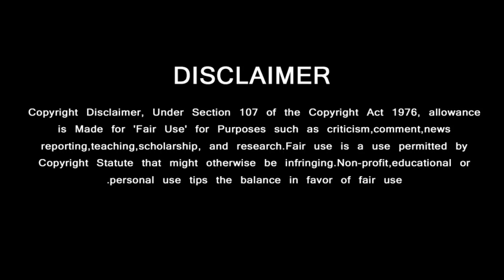Bigg Boss 4 Promo 3 - Tamil | Full Contestant List – Cinema Celebrity | Kamal Hassan | Vijay TV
Bigg Boss 4 ……….. Promo 2 ….. Full Contestant List

பிக்பாஸ் 4,
பிக்பாஸ் தமிழ்,
கமல் பிக்பாஸ்,
Kamal Speech Bigg Boss 4,

GREEN VISION CHANNEL DOESN'T SUPPORT PIRACY